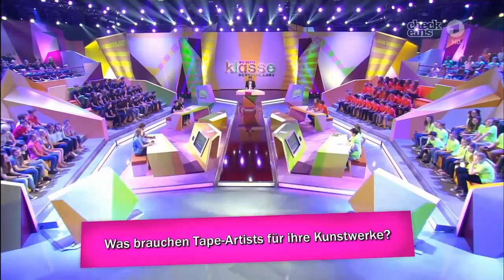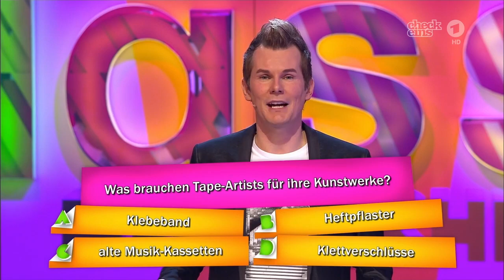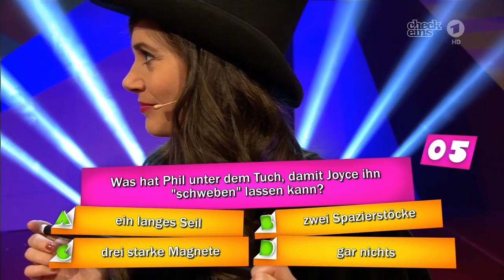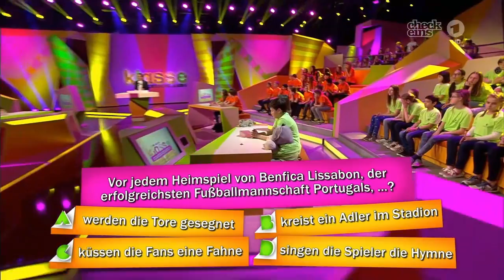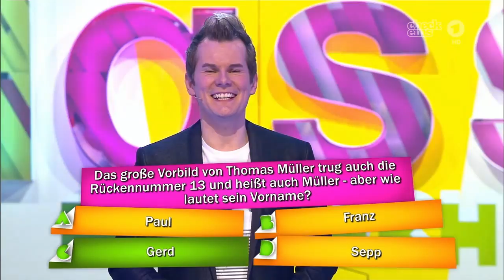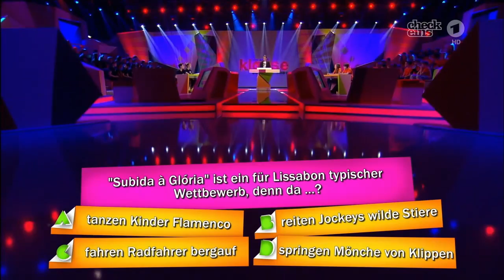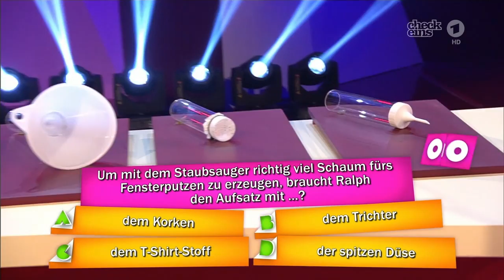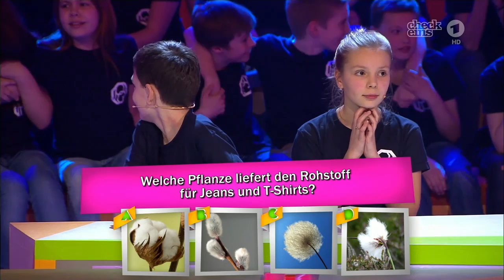Die Beste Klasse Deutschlands - Das Superfinale 2016 HD [komplett] 14.05.2016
Die Beste Klasse Deutschlands - Das Superfinale 2016 [komplett] 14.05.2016 HD

Das Erste HD 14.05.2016   |   10:03 - 11:30

Gäste: Ralph Caspers, Bürger Lars Dietrich, Joyce Ilg, Phil Laude , Silbermond,  Thomas Müller

Am 14. Mai heisst es wieder: Wer wird Die beste Klasse Deutschlands? Malte Arkona präsentiert zum neunten Mal das größte Schülerquiz Deutschlands. Es startet ab 18. April mit den Wochenshows montags bis donnerstags um 19:25 Uhr im KiKA. Die Wochenfinals mit den vier Gewinnerklassen der Wochenshows zeigt KiKA freitags um 19.30 Uhr. Das Superfinale mit den besten vier Klassen gibt es dann am Pfingstsamstag 14. Mai im Ersten. Knapp 1.500 6. und 7. Klassen haben sich wieder beworben um den Titel Die Beste Klasse Deutschlands 2016 zu holen. 32 von ihnen konnten dabei sein. Vier von ihnen kämpften sich bis zum Superfinale. In greifbare Nähe zum Titel und zum Hauptpreis: eine tolle Klassenreise nach Lissabon. Die Kandidaten müssen fit sein für knifflige Quizfragen und erstaunliche Experimente aus den Bereichen Natur, Umwelt, Sport, Musik, Erdkunde oder Essen & Trinken. Die Klassen müssen zusammenhalten. Teamgeist ist das A und O. Denn je mehr Mitschüler eine gestellte Frage richtig beantworten, desto mehr Punkte zählen für das gesamte Klassenteam. Jeannine Michaelsen ist unterwegs in Lissabon, um von dort Fragen rund um Portugals Hauptstadt zu stellen. Mit dabei im Superfinale sind auch Ralph Caspers, Bürger Lars Dietrich, Joyce Ilg, Phil Laude und Silbermond. Und so kurz vor der EM 2016 stellt auch Nationalspieler Thomas Mueller eine Quizfrage an die Klassen.